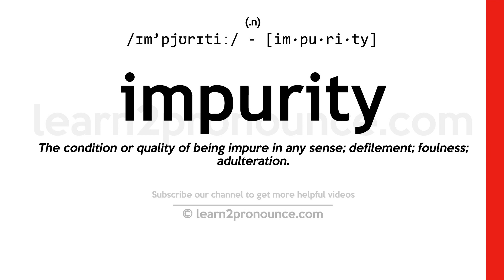Pronunciation of Impurity | Definition of Impurity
Impurity pronunciation | How to pronounce Impurity in English?
/ɪm`pjʊrɪtiː/
Meaning of Impurity | What is Impurity?
(1) (noun) worthless or dangerous material that should be removed; (2) (noun) the condition of being impure;
What is Impurity | Impurity meaning and definition?